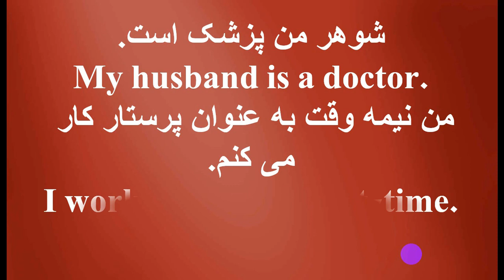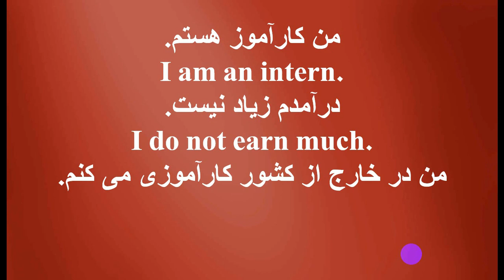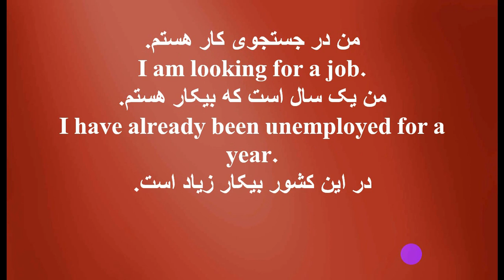آموزش زبان انگلیسی به فارسی آمریکایی با تلفظ آمریکایی های که در افغانستان هستند درس 55